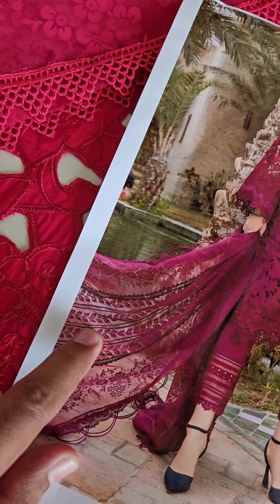Maria.B. Luxury Lawn'24 - D-2409-B